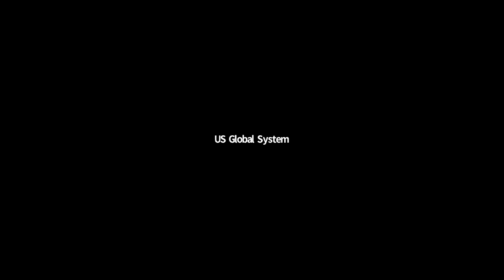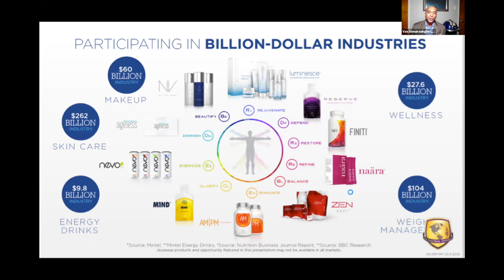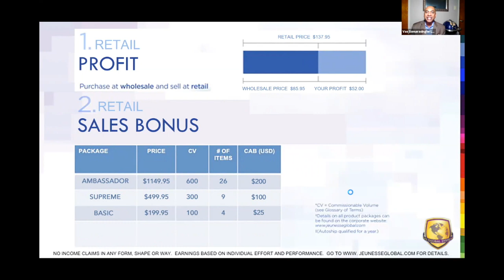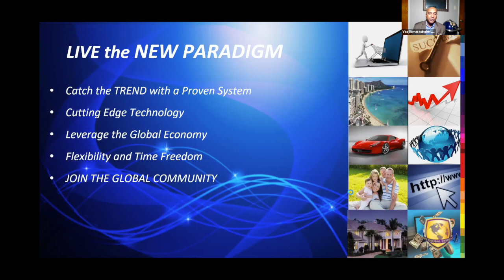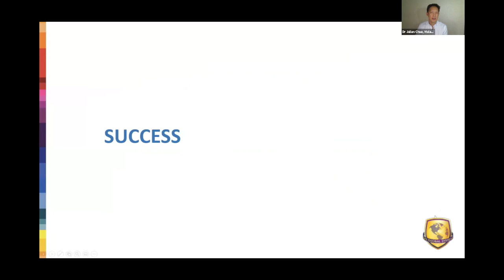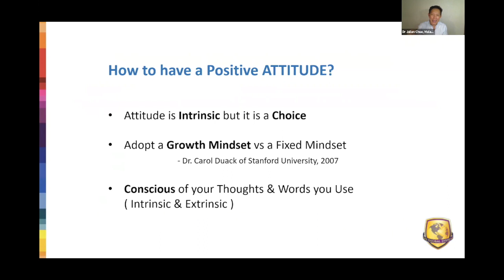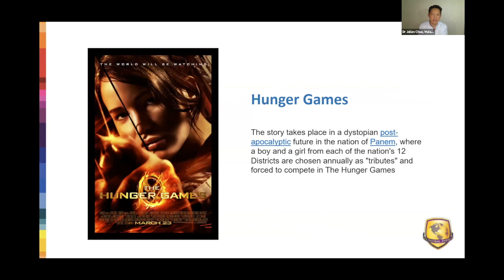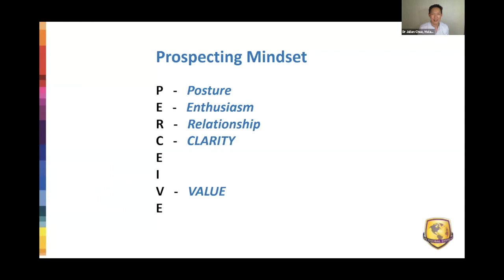Global Biz Opp and the Success Code 2019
Jeunesse Global Business Opportunity Webinar Showcase 2019 by Vas, Testimonials by O'Con (Canada), Sammy (USA) & Marie (Australia) and Success Code Training by Dr. Julian